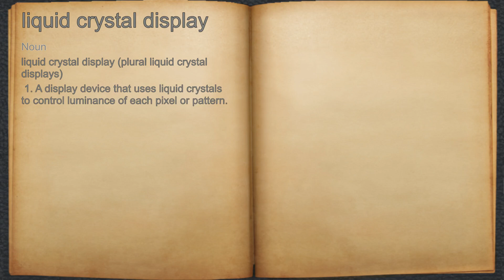What does liquid crystal display mean?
A spoken definition of liquid crystal display.

Intro Sound:
Typewriter - Tamskp